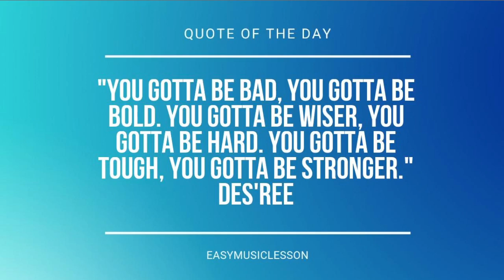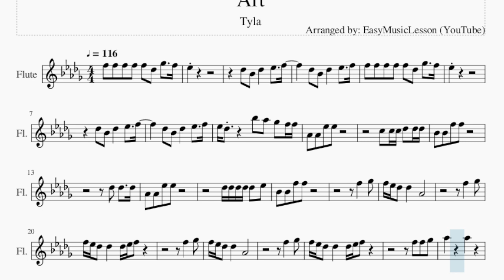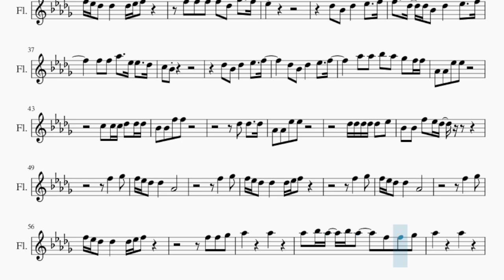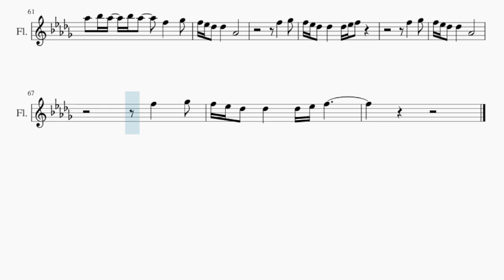Flute Sheet Music: How to play Art by Tyla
Comment and let us know how the videos have helped you. It keeps us going! :)Here is a sheet music/tab video on the song Art by Tyla on the flute. A flute sheet music arrangement which is transposed to notes that are easily played by flute, for the song Art by Tyla.

EasyMusicLesson teaches you to play the your favorite instrument, through well-arranged sheet music so that you too can learn how to play Art by Tyla on the flute as fast as you can. A flute sheet music with backing tracks to help your play the song better.

Chords of Flute arrangement:
F Min 7   Eb Min 7   F Min 7   Eb Min 7   F Min 7   Eb Min 7
F Min 7   Eb Min 7   F Min 7

Melody notes of Flute:
F5 F5 F5 F5 F5 Db5 Gb5   F5 Eb5
Db5 Bb4 Db5   Eb5   F5
F5 F5 F5 F5 F5 Db5 Gb5   F5
Eb5
Eb5 Db5     Bb5 Ab5 Gb5 F5 F5
Ab4 Ab4 Eb5 Eb5
C5 C5 C5 Db5 Db5 Db5
Bb4 Bb4 F5 F5
Db5 Db5   Db5
Db5 Db5 Db5 Db5 Db5 Eb5
F5   Gb5
F5 Eb5 Db5 Db5   Ab4
F5   Gb5
F5 Eb5 Db5 Db5   Db5 Eb5 F5
F5   Gb5
F5   Gb5
F5 F5 Gb5
Ab5       Ab5
Ab5 Bb5 Ab5 Bb5 Ab5   F5 F5 Gb5
Ab5       Ab5
Ab5 Bb5 Ab5 Bb5 Ab5   F5   Gb5
F5   Gb5
F5 F5 F5 F5 Db5 Gb5   F5
Eb5
Db5 Db5 Bb4 Db5   Eb5   F5
F5 F5 Ab5   Eb5 Eb5   Db5
C5 Bb4
Ab5 Ab5 Bb5 Ab5 Gb5 F5 F5
Db5 Db5   Db5
Bb4 Bb4 F5 Eb5 Db5
F5   Gb5
F5   Gb5
F5   Gb5
F5   Gb5
F5 F5 Gb5
Ab5       Ab5